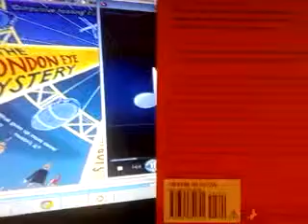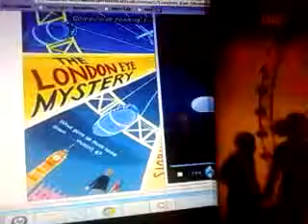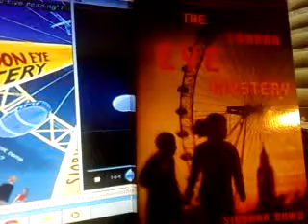Book review: "The London Eye Mystery" by Siobhan Dowd